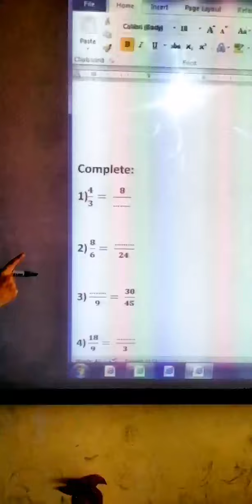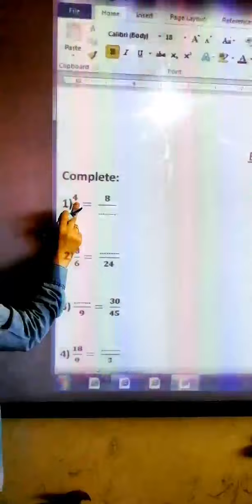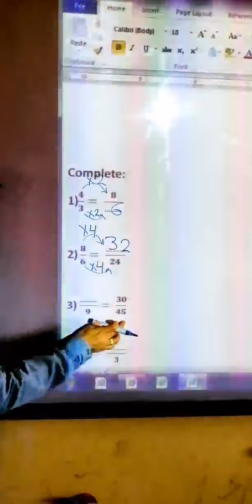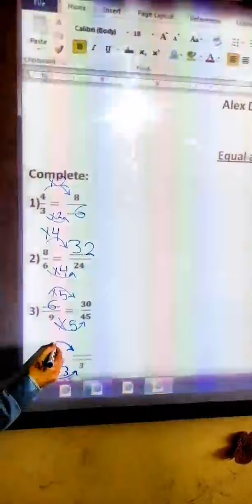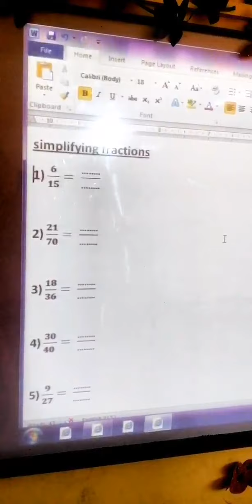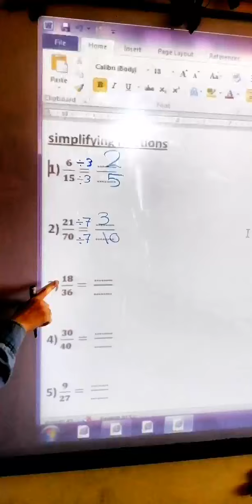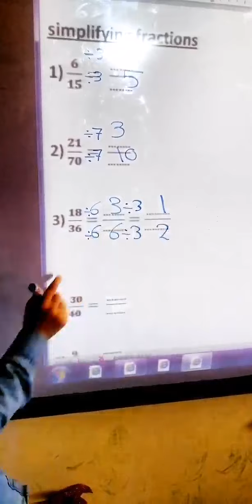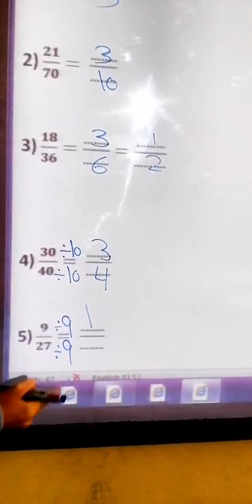Math Jr 3 equal and simplifying fractions